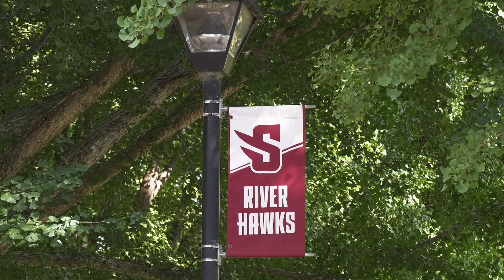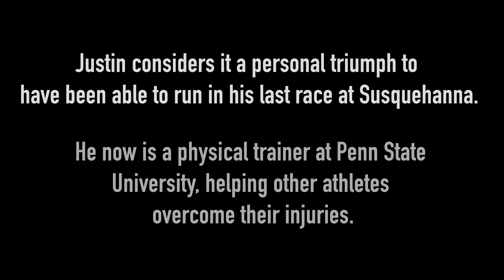Off the Blocks: Making Meyer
Justin Meyer is one of the best sprint runners in Pennsylvania. But that is not the whole story...

Made for Susquehanna University Intermediate Digital Multimedia Production class. The theme of the video is "resilience".

About Me:
Heather Casey
Class of 2020
Digital Multimedia – Broadcasting
Susquehanna University

Produced, directed, and edited by Jill Baker, Heather Casey, MaryClare Ray, Rav'n Coleman, and Justin Meyer.
Starring Justin Meyer as himself, MaryClare Ray as Mary, and Zach Mohondro as himself.
Voiceover by Justin Yavorski.